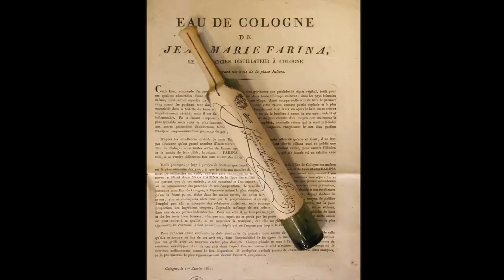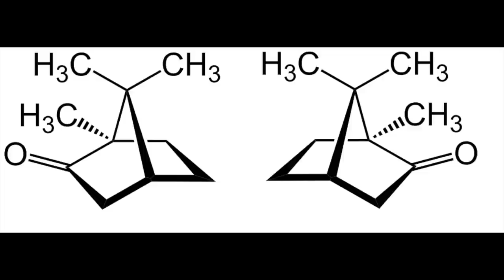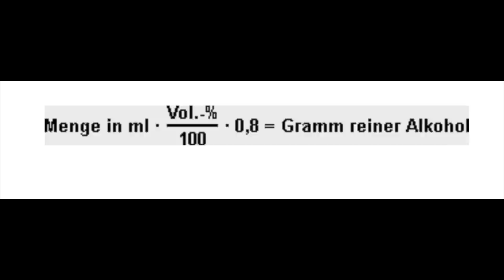Survival mit Franzbrandwein - Adbenskalender 18, 2022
Erstaunlich praktisches Gebräu... Oder Destillat. ;-)